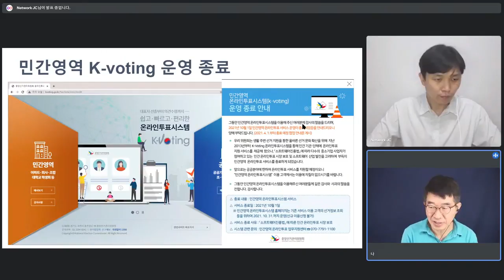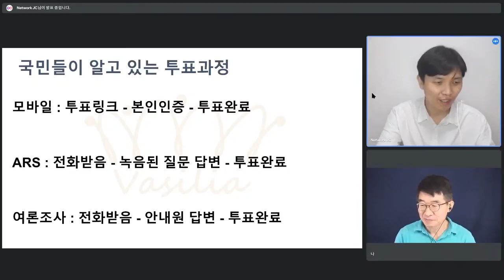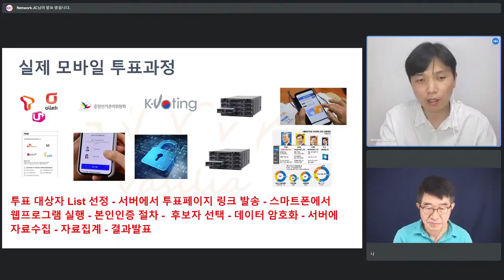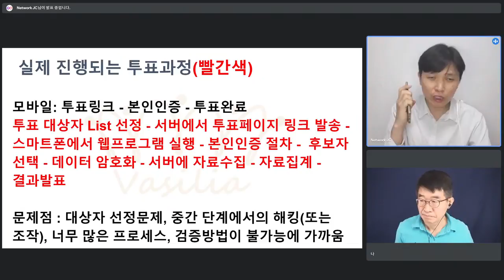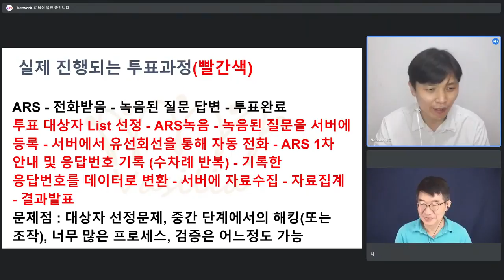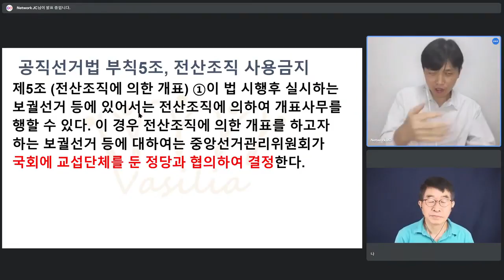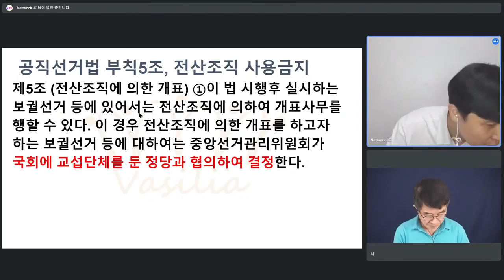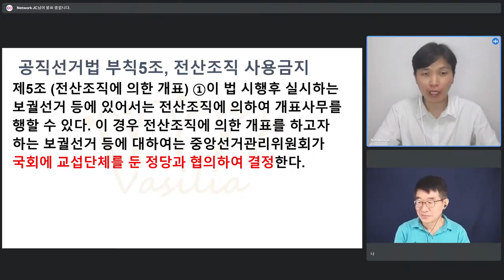"모바일투표(핸드폰투표), 너무 취약하다 / 증거도 남지 않는다 / 모바일투표는 거의 조작 가능성이 아주 높다 / 특히 공정성이 의심받는 기관이 모바일투표를 한다면 [공병호TV]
Bitcoin : 3MTW849AkP2ftLeSK2teZHMmzLu7Z83s9U